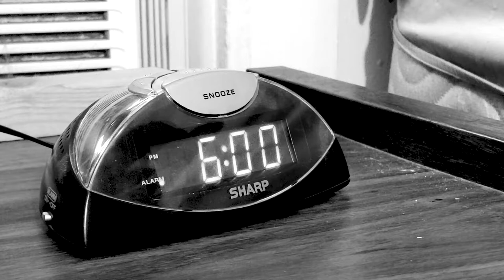October Begins | The Mikey Myers Saga | S2 E1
Mikey is back for another season, what will he get into this year?

Cyber Skull Media [Our Content]

xxcrudexx [Crude’s Gaming Twitch Channel]

Epyk Adventures [Drone Photography & Videography]

Thundarius Creative [Graphics, Websites, Multimedia, Creative Consulting]